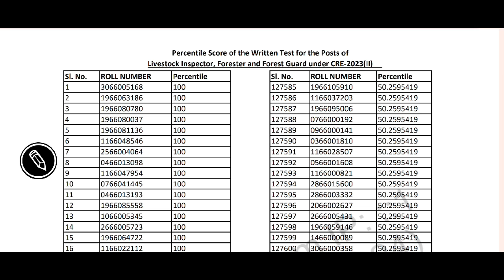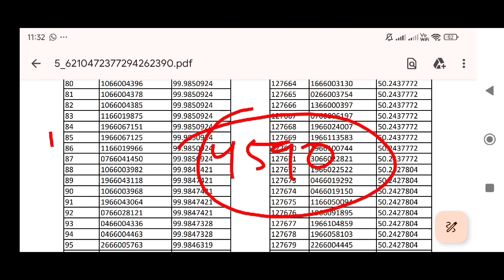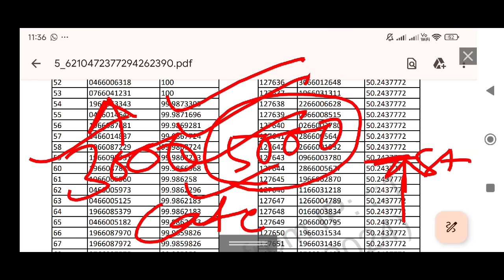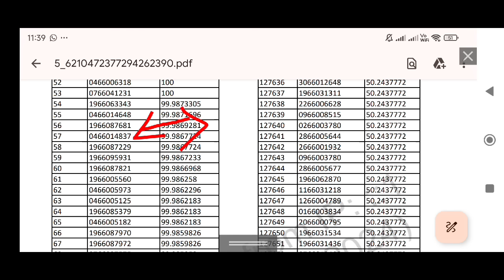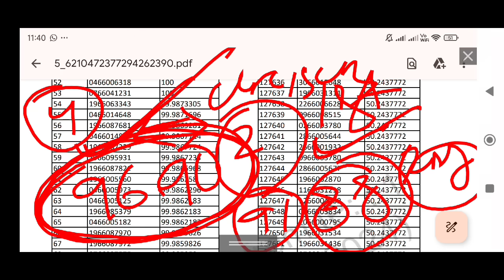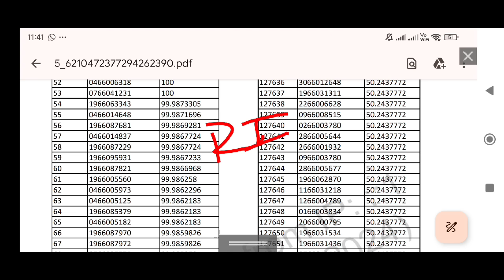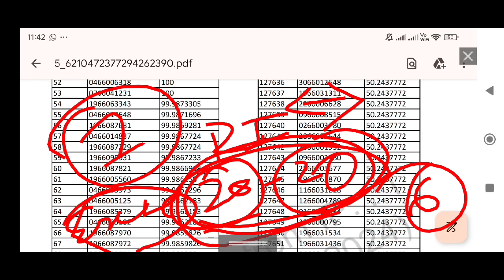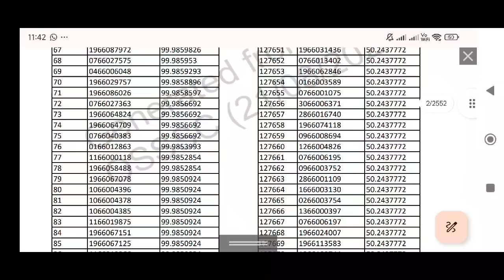OSSSC FOREST GUARD PHYSICAL CATEGORY WISE DATA // PHYSICAL କୁ ଏତିକି RANK ରୁ ଯିବେ // OSSSC RI EXAM